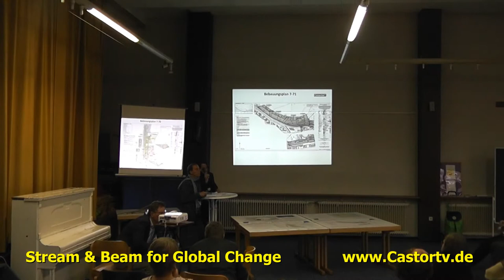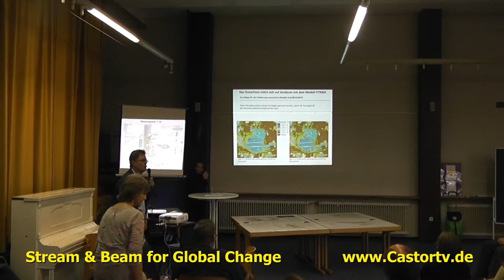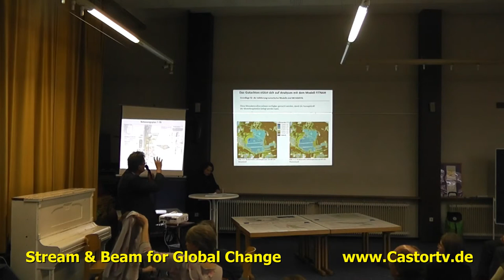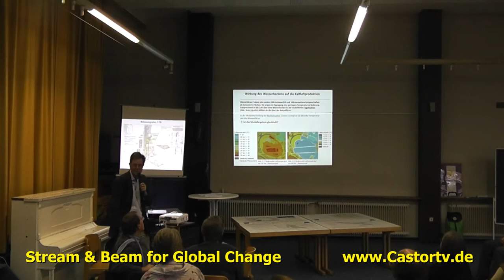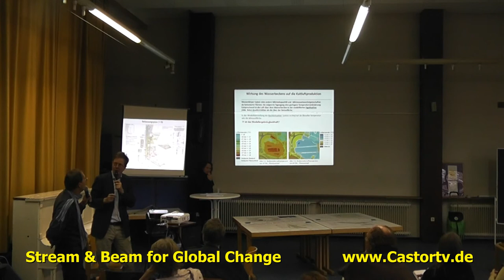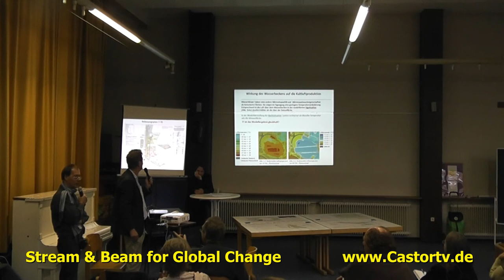Hearing Tempelhofer Feld 27102013 Part 006